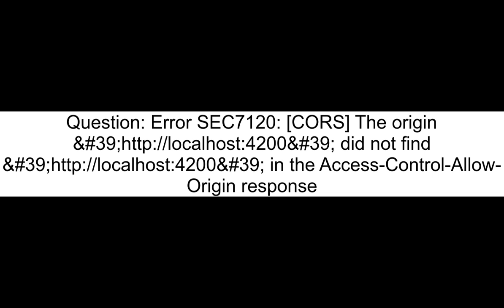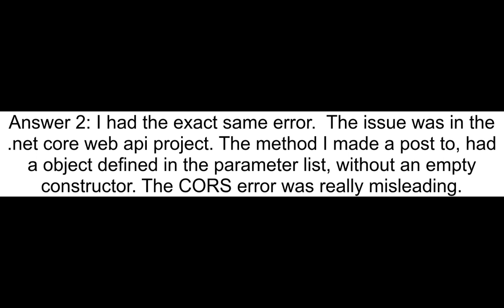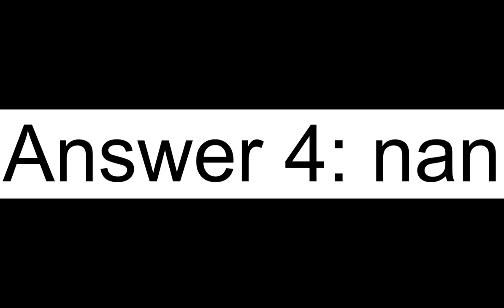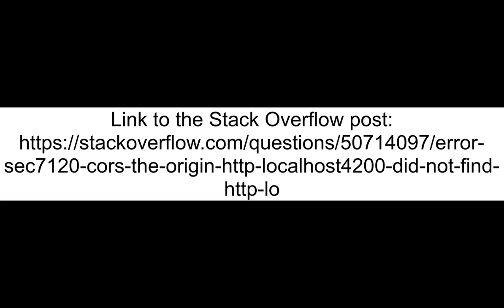Error SEC7120 CORS The origin andNo39 httplocalhost4200andNo39 did not find andNo39 httplocalhost420